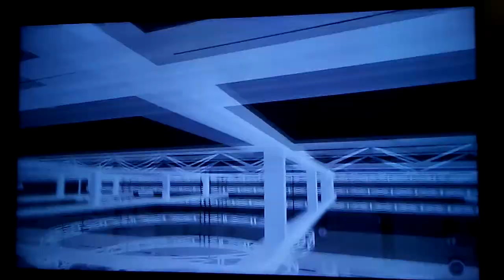Nba 2kSports Pre Games Show Intro #(2)